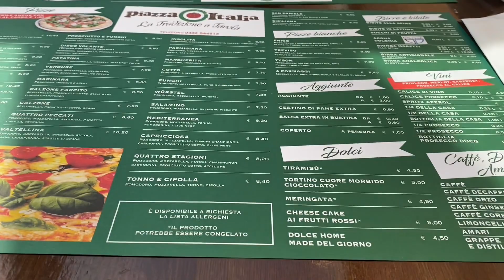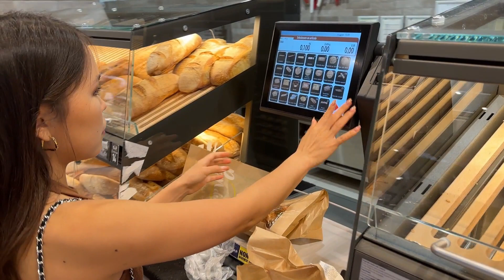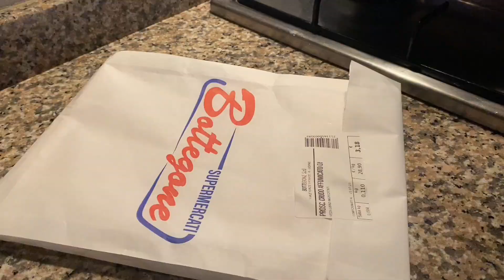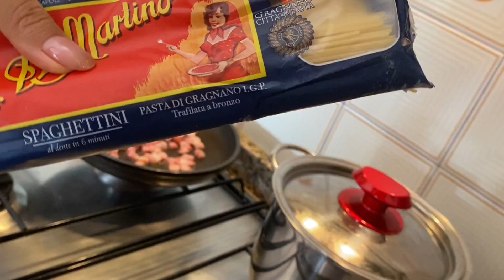Хүүш ээ хэдүүлээ энэ Итали хоолыг дандаа буруу хийдэг байсан бнашдээ 😲 | Италичуудын хоолны соёл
Зиак, Сайнууцгаануу 🤓 Хэдүүлээ Италичуудын хоолны соёлоос жаахан сонирхоцгоох уу? Монголчууд биднээс огт өөр гэж хэлж болохоор шахуу энэ хоолны соёлоос нь та нартайгаа хуваалцахаар шийдлээ. Аан бас бидний хамгийн дуртай нэг хоолыг Италичууд өөрсдөө хэрхэн хийдгийг нь , яг ориг жорыг нь Итали хүнээр нь хийлгэж үзүүлсэн байгаа шөө кк.